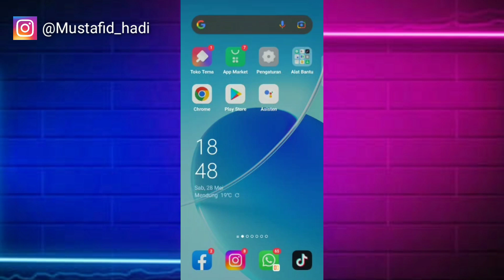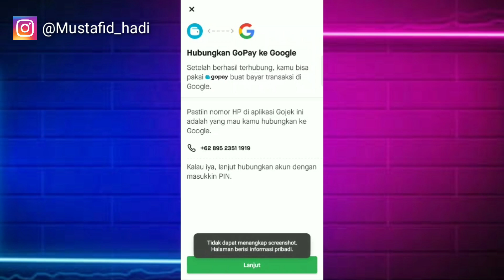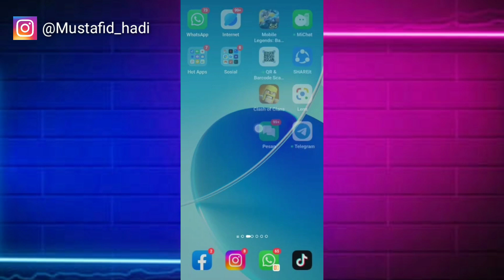Cara Top Up Stumble Guys Menggunakan Gopay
Assalamualaikum warahmatullahi wabarakatu kali ini saya akan membagikan tutorial yaitu bagaimana Cara Top Up Stumble Guys Menggunakan Gopay semoga video ini bermanfaat bagi teman-teman semua